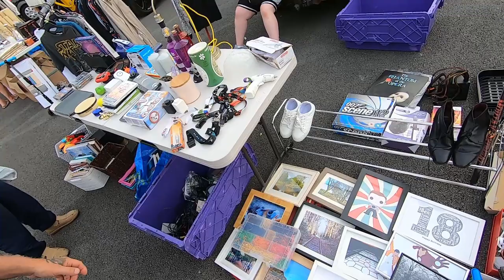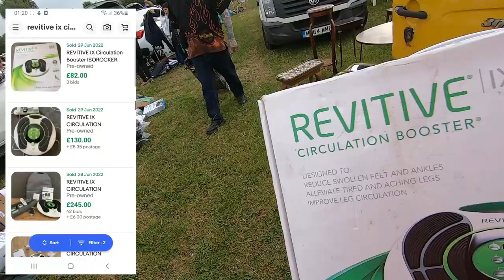Car Boot Sale - CAN'T BELIEVE THIS WAS £3 - Buying to Sell and Make Money Online - UK eBay Reseller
Hi I am Joe! I'm a part time eBay Reseller in the UK selling items such as Clothing, Toys and Games. Your probably wondering why the name Spectrum. I have ASD straight to the point and simple, I wanted to create a name I could get people like me to relate to. My Channel is snippets and videos of my reselling journey which will include Wins and Fails but please don't expect any consistency on uploads as I am quite lazy.

So we are back at Bowlee today and it was a good turnaround, there was a lot of sellers and buyers hunting for a bargain. Let me know if I missed anything in the comments and I hope you enjoyed the video.